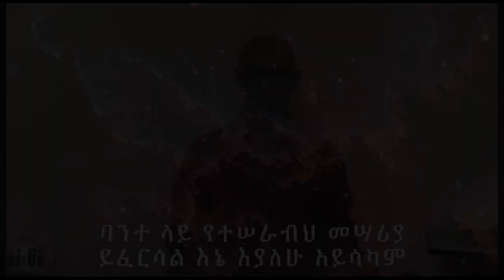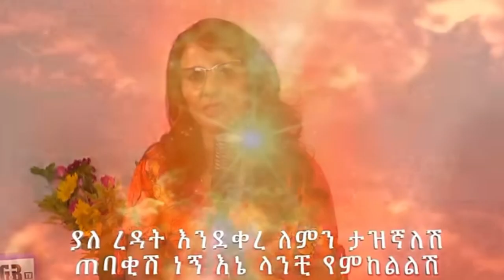26 August 2024